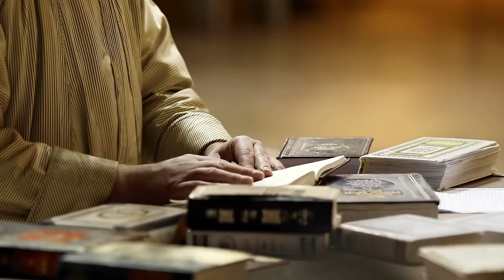Aradhana Stuthi Aradhana - Pastor Freddy Paul - AP CHRISTIAN EVENTS Official Video Release